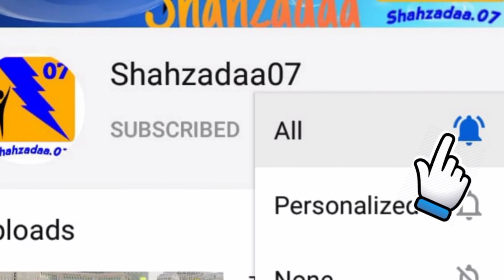Ertugrul Ghazi Urdu | Season 2 | Episode 57 | Ertugrul Season 2 In Urdu | Hindi | Complete Review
Asalamo Alikum Aj ki is video mein Hum Ertugrul Ghazi kay Sason 2 Episode 57 kay bary mein bat kryn gay kay es mien kya hony ja raha hai.. Umeed karty hian kay APko hamara Aj ka review zaror pasand aye ga.